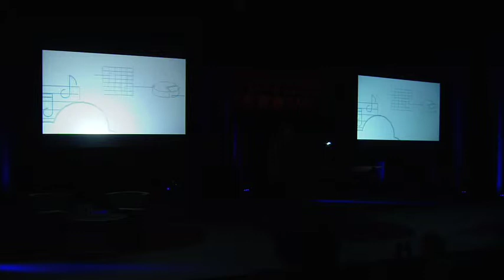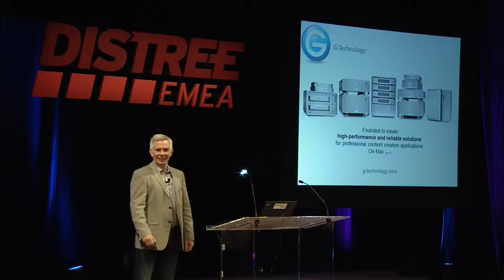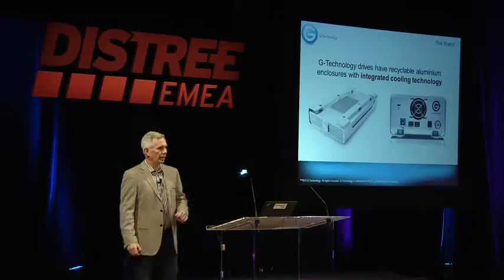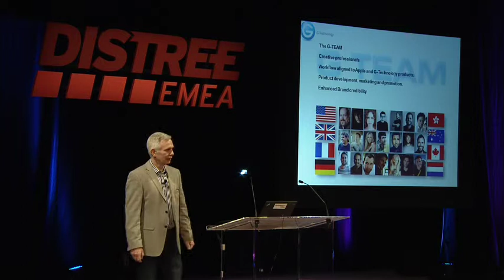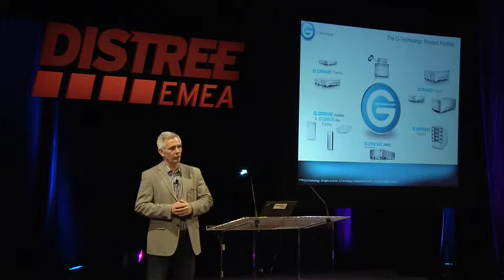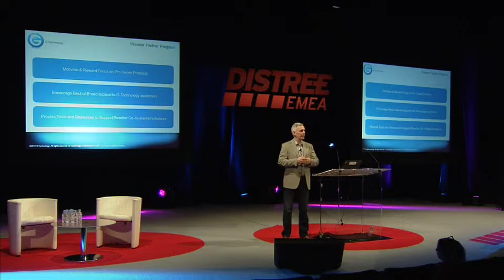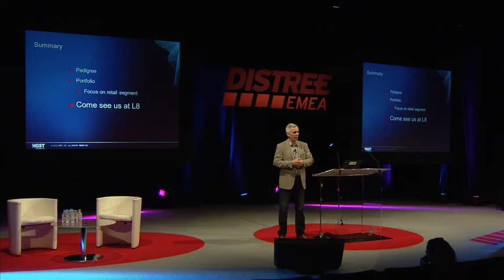EMEA 2014 Live@DISTREE HGST